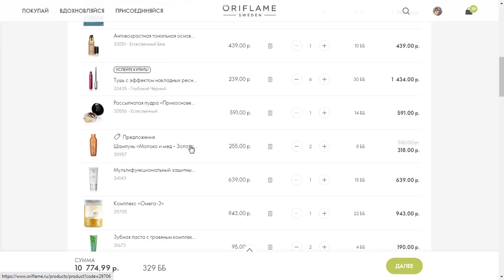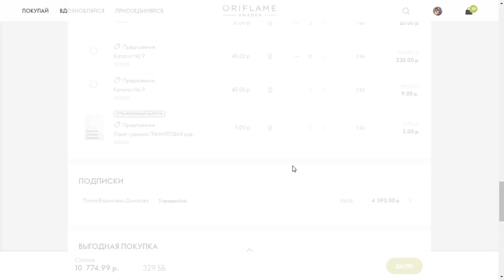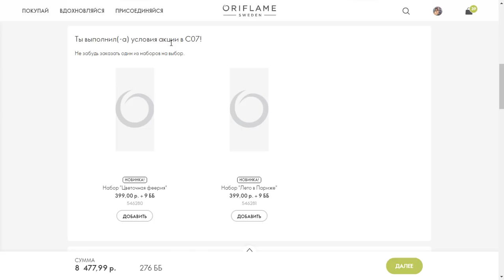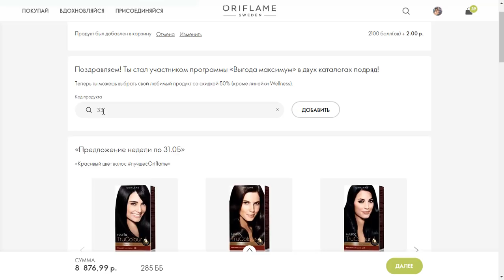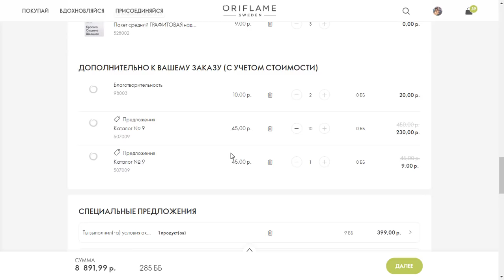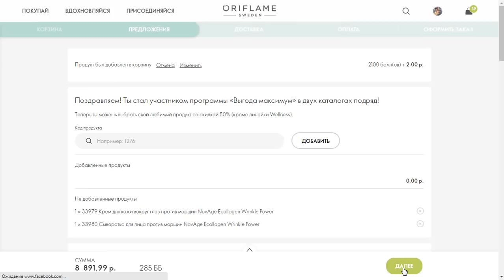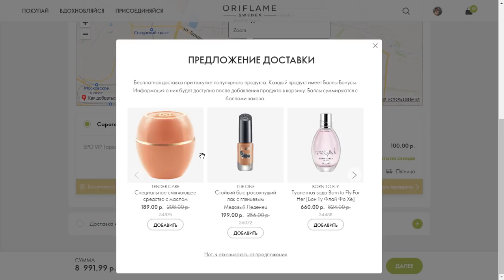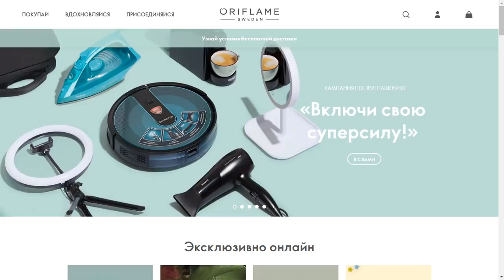285 ББ! ОФОРМЛЯЮ ЗАКАЗ Из Каталога Oriflame №8-2020